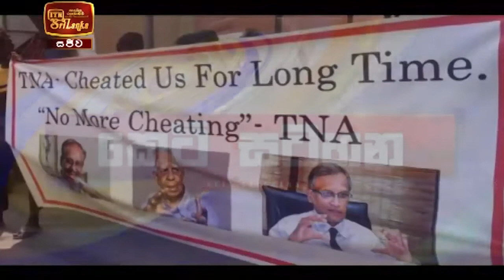ITN News 2021-01-26 | 09.30 PM